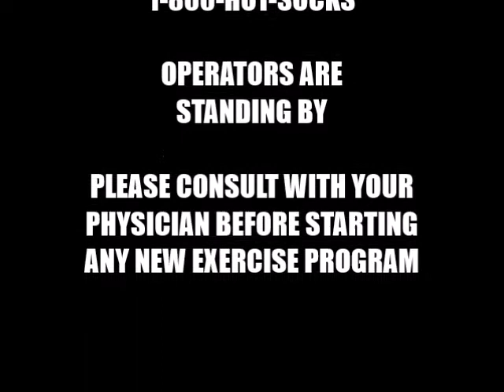Hot Socks Workout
Join Amber and Misty for the coolest 1980's-inspired workout you've ever experienced! This informerical will motivate you to slenderize, revitalize, and mobilize!